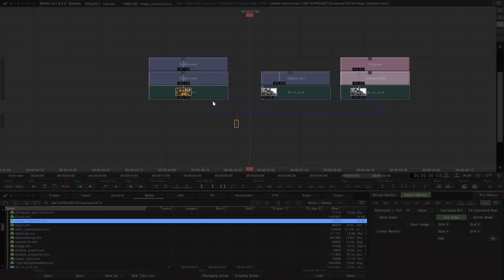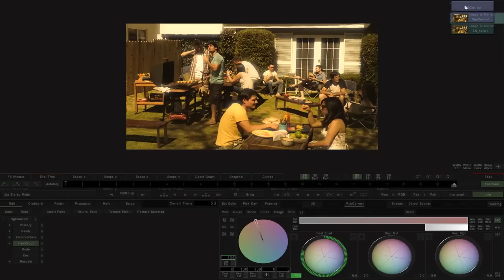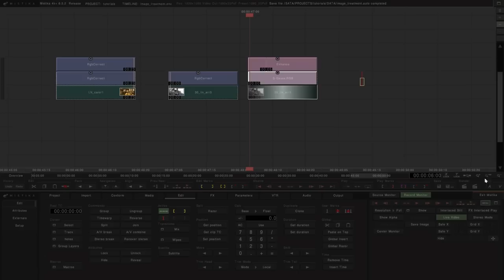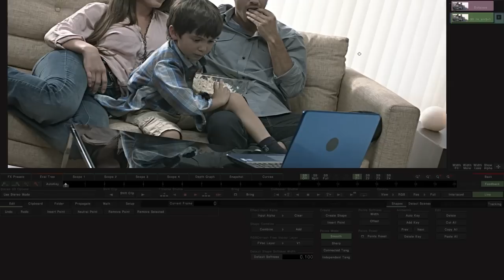Mistika Tutorial: Three Image Treatments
In this tutorial we are going to see how to do three simple image processing tasks.
- Simulation of "pro-mist" or similar style filters
- Remove camera flares
- Reduce detail enhancement